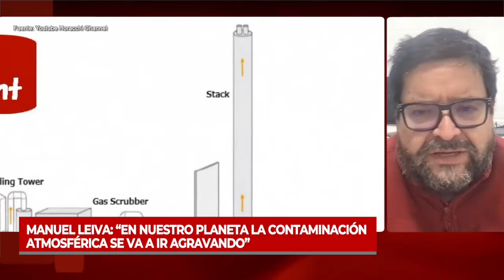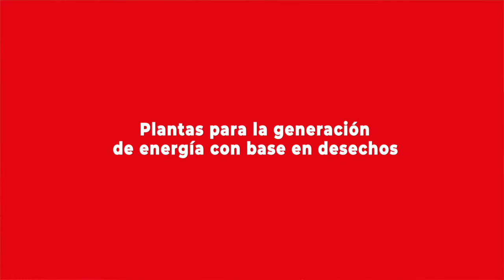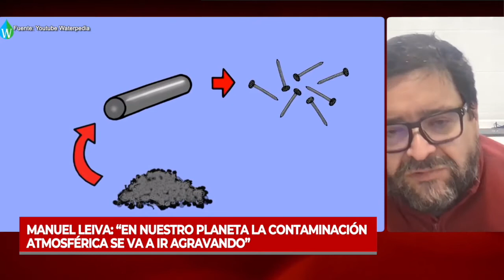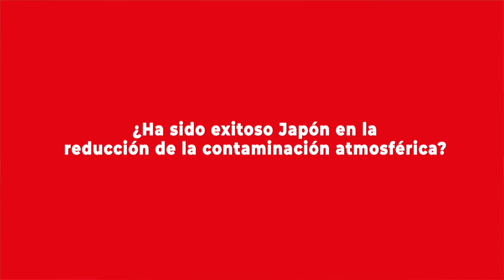Manuel Leiva: “En nuestro planeta la contaminación atmosférica se va a ir agravando”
Doctor en Química y profesor de la Facultad de Ciencias de la Universidad de Chile comentó parte de la experiencia del país nipón en la reducción de las emisiones de carbono. En su opinión, la calidad del aire es una preocupación tanto de las industrias como de los ciudadanos, pues todos realizan acciones al respecto. Más detalles en la nota publicada por el Programa Asia Pacífico de la BCN